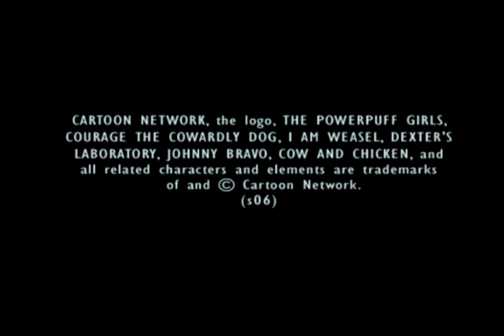카툰네트워크 레이싱 플레이 리플레이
게임은 7:00쯤 부터 시작함, 좋은넘 나쁜넘 멍청한넘? 박사님들끼리 잘해보슈 유토니움은 어디 잡지도 않고 그냥 서있네
닉툰레이싱보다 훨늦게 나온듯한데 캐릭터 둘이 같이타고 트랙이 좀더 길다는거 말고는 생각외로 큰차이는 안느껴지는데 초반이라 모르는건가